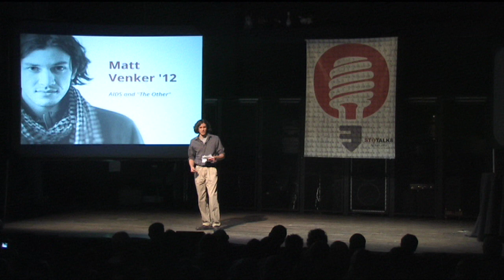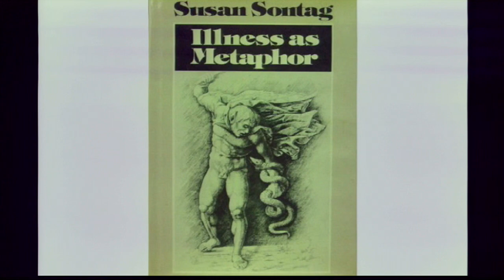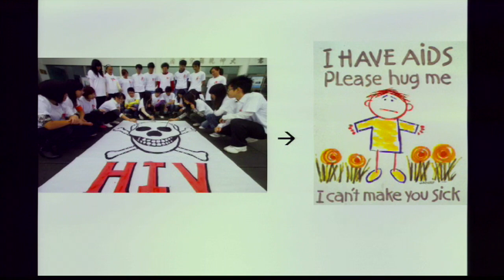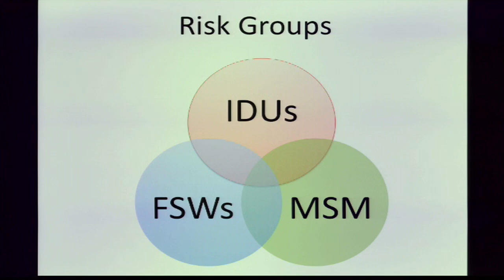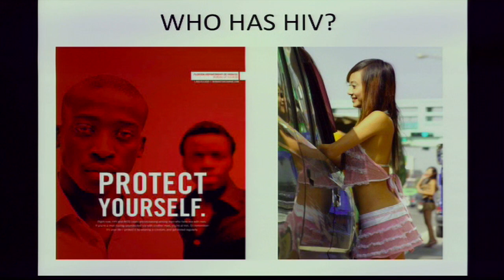Matthew Venker '12: AIDS and "The Other"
Matt Venker is a senior Sociology/Anthropology and
Asian Studies major from St. Louis, MO. He became
interested in HIV/AIDS in 2010, after an internship an
NGO advocating for the rights of those living with HIV/
AIDS in Taipei, Taiwan. There, he learned some of the
errors in his own way of thinking about HIV through
conversations with friends, co-workers, and the clients
of our organization. He credits this STO Talk to their
wisdom and patience in teaching him, as well as to
all the friends, family, and educators who helped
him reflect on their words upon returning the United
States. After graduating, Matt plans to do summer
research on water conservation in Northwestern China,
followed by two years of service as a Teach for China
fellow in either Yunnan or Guangdong province.